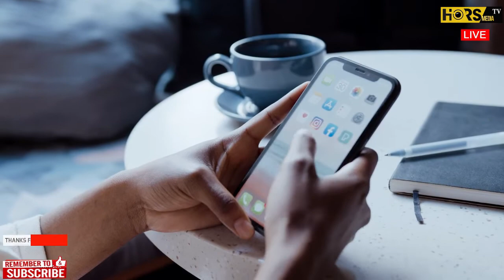REASONS WHY SHE WON'T GO ON A DATE WITH YOU AGAIN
reasons to date your ex again

?v=-A6s6P-fKFI